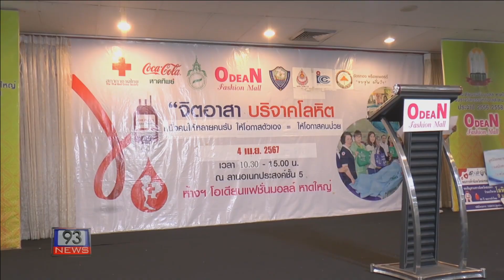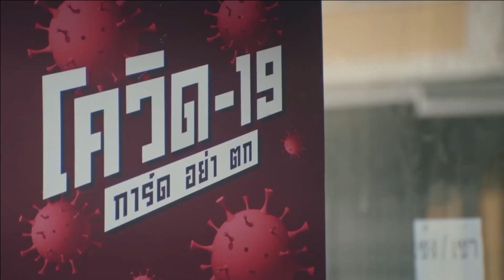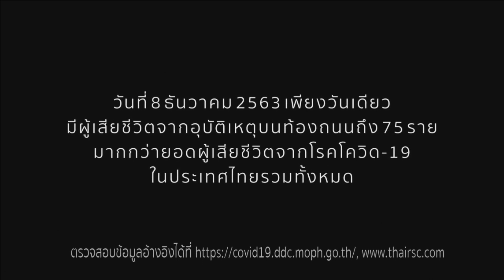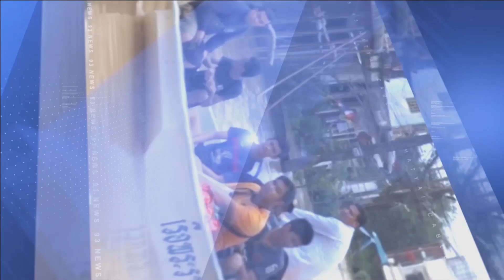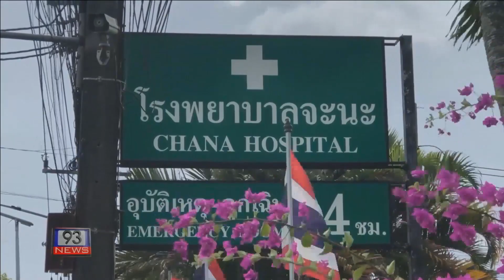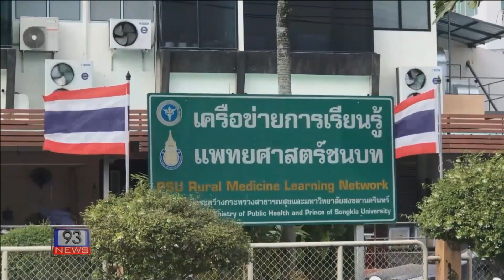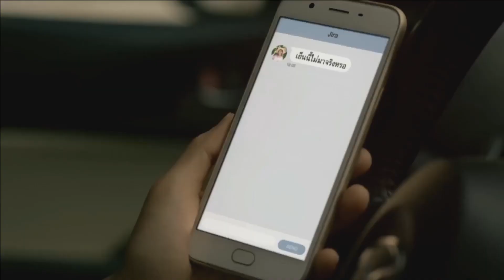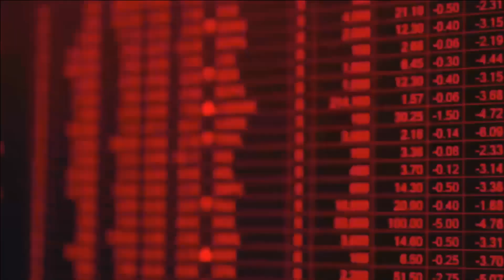93 NEWS ประจำวันที่ 04-04-67